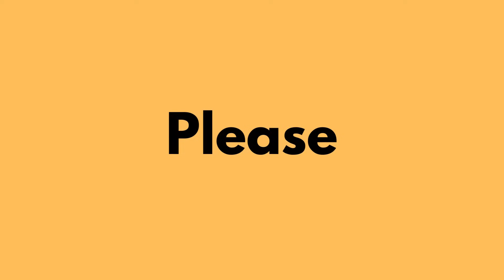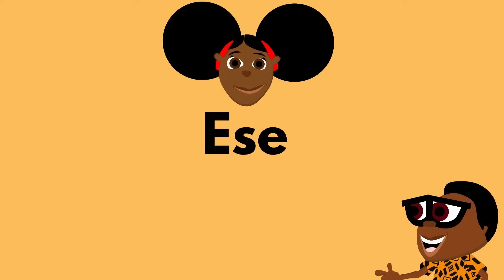Please and Thank You Are Magical Words! - Bino and Fino Kids Songs / Dance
Listen to our Spotify Afrobeat playlist with this song and other family friendly party songs